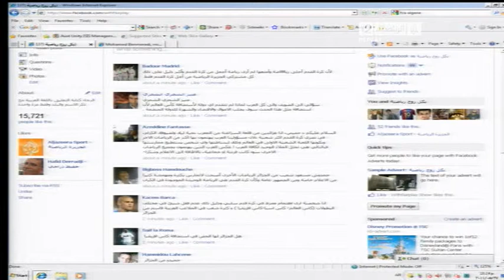hafid daraji ( 28/ 05/ 2011 ) bikol roh rayadia , n 3